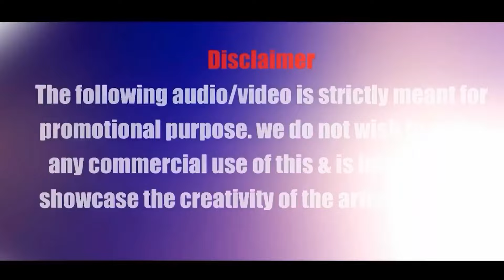90'S Party Mega Mashup 2024 | VDj Jakaria | Best Bollywood Dance Songs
Presenting You
Song  - 90'S Party Mega Mashup 2024
Visual - VDj Jakaria
Thumbnail - Hardik Shinde

Tracks Use Are :🎵

♫ 1 Dil deewana
♫ 2 Ankh milaoongi
♫ 3 Mera kangna
♫ 4 Aakhir tumhe aana hai
♫ 5 Teri aankhon ka andaz
♫ 6 Yaar badal na jaa
♫ 7 Suraj hua maddham
♫ 8 Ajnabi mujhko itna bata
♫ 10 Kisi disco mein jaaye
♫ 11 Dil ne yeh kaha hain dil se
♫ 12 Dil laga liya
♫ 13 Mere rang mein
♫ 14 Pyar to Hota hai
♫ 15 Aa ab laut chalen